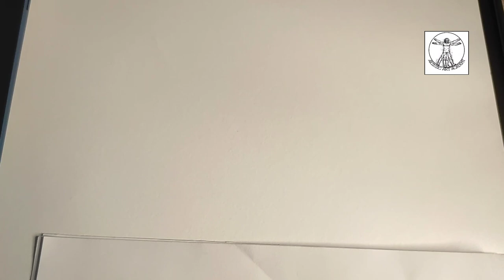Drawing Cristiano Ronaldo/ Realistic Color pencil drawing time-lapse/ Tutorial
Hello Everyone!
            My name is Dibyendu paul. Hope you are doing great.
I show you how to draw and colored A Portrait of Ronaldo. You can draw.
Derwent pastel skin tones colored pencil drawing of Ronaldo.
            In this drawing tutorial, you will watch how to draw Cristiano Ronaldo's portrait.
            Colored Pencil Drawing of Cristiano Ronaldo. Materials are listed below.
4 and 1/2 hours in total to complete.

Materials used in drawing---
A3 Ivory sheet.
Derwent Pastel skin tones color pencil.
Stamp blander.
Camel soft pastels.
Black and White Artist Watercolor camel.
Tissue paper.
White and Black pen.